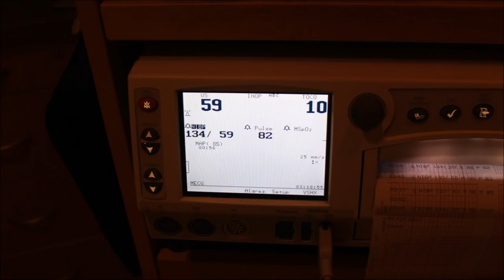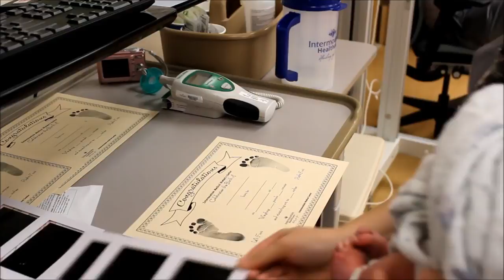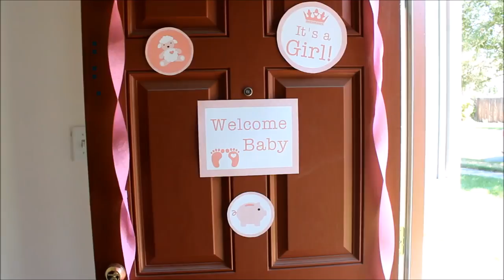Teen mom 75Hello Ella! ❤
A little video on our daughter's first few weeks! We couldn't be more in love and can't believe we get to keep this little girl ❤ I love being a family of THREE!

Take a tour of Ella's Nursery!